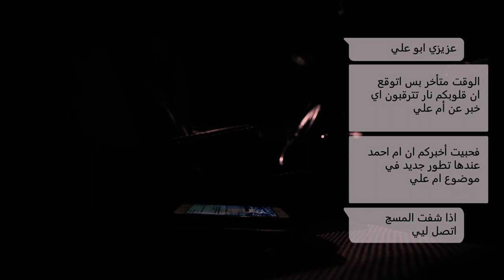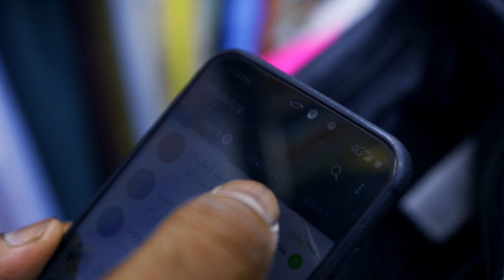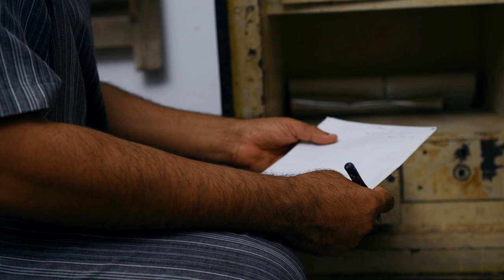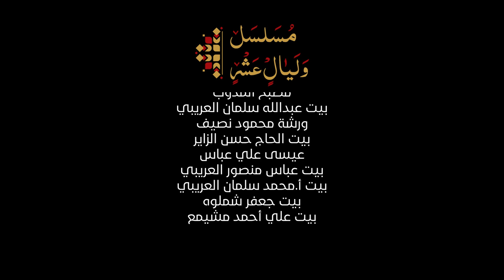مسلسل وليال عشر | الحلقة الرابعة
مسلسل وليال عشر

فكرة وسناريو: محمود محمد
اخراج: صالح العريبي
انتاج: اللجنة الثقافية بمأتم الحاج حسن العريبي

بطولة:
جعفر شملوه
منذر البوري
أحمد فضل
حسن ابراهيم